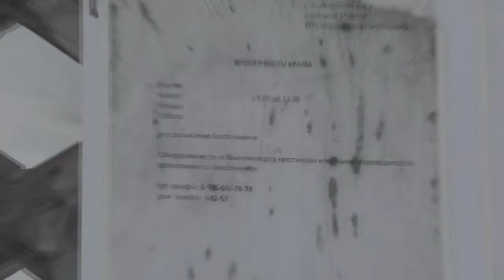Дом поручика Голицына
«Поручик Голицын» — одна из самых известных «белогвардейских песен» в жанре городского романса, ставшая популярной в 80-х годах. А это видео про то, как сегодня выглядит дом поручика Голицына (бывшее поместье Голицыных в селе Ламское Липецкой области).
Музыка из этого видео:
Poruchik Golitsyn
Исполнитель
Jeanne Bichevskaya
Альбом
Song Michail Zvezdinskiy - Poruchik Golitsyn
Лицензиар
"[Merlin] Danmark Music Group (от лица компании "WMAVA"); ООО С.Б.А. Мьюзик Паблишинг/S.B.A.Music Publishing LTD" и другие авторские общества (2)